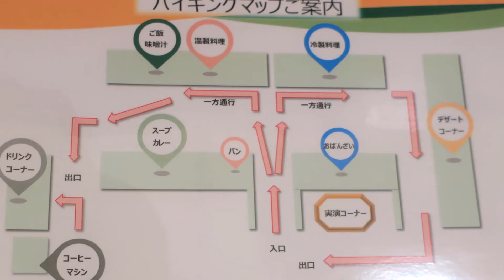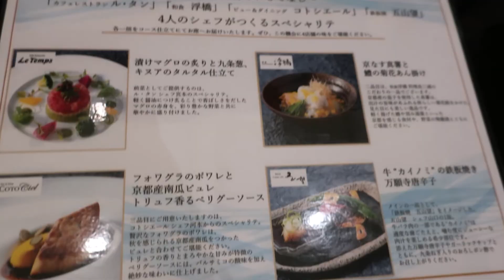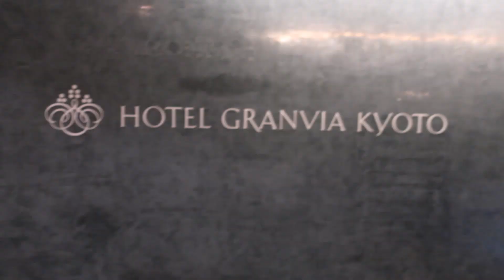Le Temps HOTEL GRANVIA KYOTO 2021/09/03